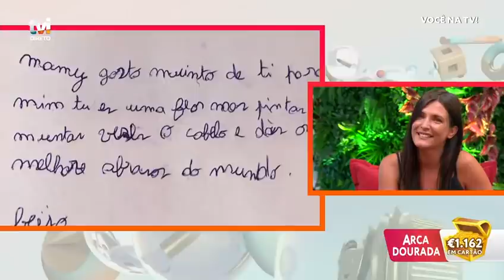Inês Castel-Branco fica emocionada com mensagem do filho |​ Você na TV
No «Você na TV!», surpreendemos a atriz com uma carta escrita e lida pelo filho Simão, de 10 anos.
Novos episódios todas as manhãs, de segunda a sexta, a partir das 10:15, na TVI.

Manuel Luís Goucha e Maria Cerqueira Gomes fazem-lhe companhia de segunda a sexta de manhã, nos ecrãs da TVI, no «Você na TV». Todos os dias serão apresentados testemunhos e histórias que nos conduzem ao drama, à alegria e à emoção, juntamente com muitos jogos, passatempos, eventos e momentos de reportagem de vários pontos do país.